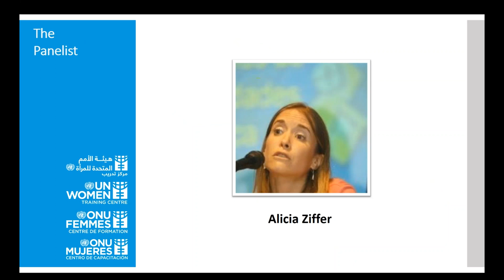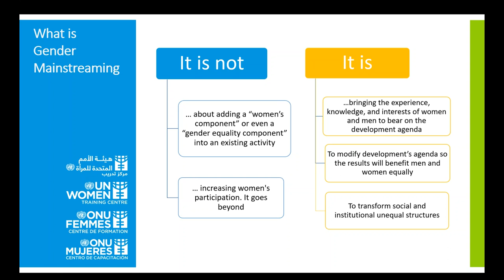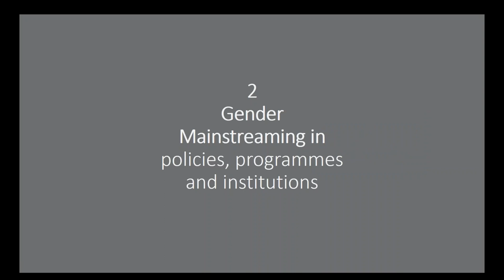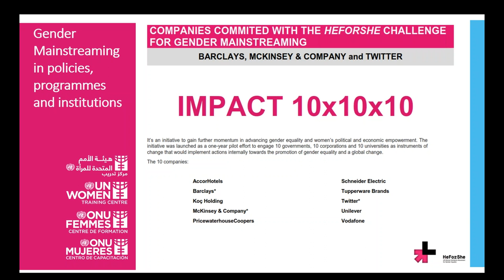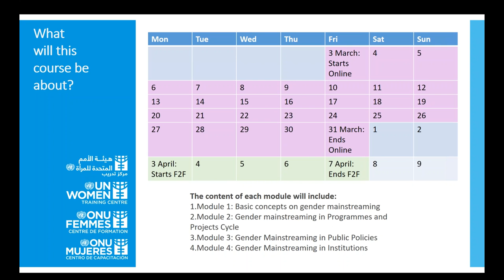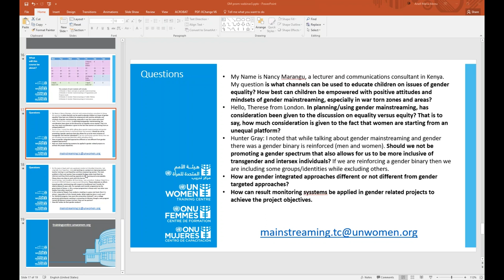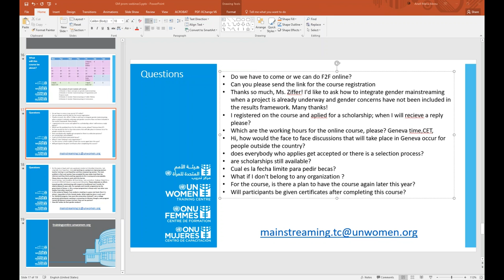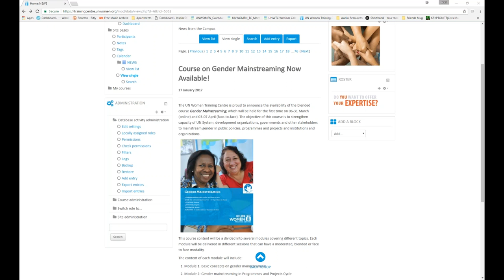Webinar - Gender Mainstreaming: Strategies to Address Gender Inequality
Gender Mainstreaming is the process of assessing the implications for women and men of any planned action, including legislation, policies or programmes, in all areas and at all levels.

It is a strategy for making women's as well as men's concerns and experiences an integral dimension of the design, implementation, monitoring and evaluation of policies and programmes in all political, economic and societal spheres so that women and men benefit equally and inequality is not perpetrated.

The ultimate goal is to achieve gender equality.

The UN Women Training Centre offered a free webinar on gender mainstreaming. This Webinar aimed to serve as a sneak peak of the UN Women Training Centre's course on Gender Mainstreaming, which will be held on 06-31 March (online) and 03-07 April (face-to-face). The objective of this course is to strengthen capacity of UN System, development organizations, governments and other stakeholders to mainstream gender in public policies, programmes and projects and institutions and organizations.